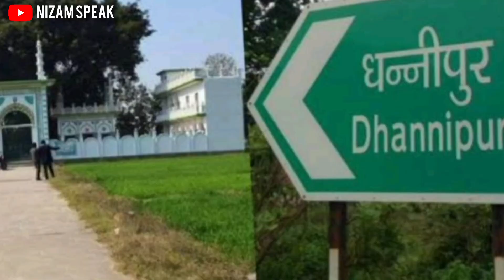New Masjid In Ayodhya | यहाँ बन रही है भारत की सबसे बड़ी मस्जिद | Friday night | Nizam Speak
Nizam Speak
Learn Everyday In 60 Second...